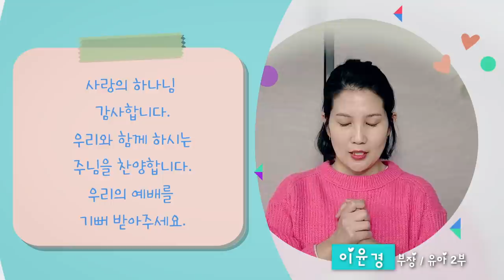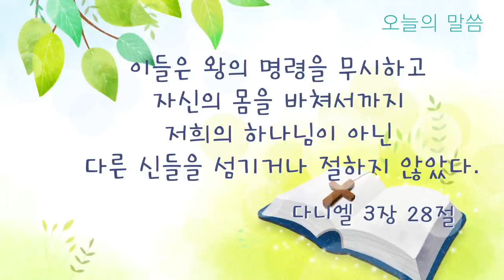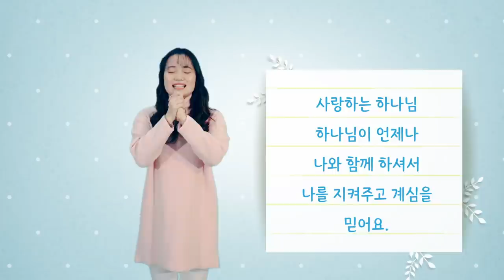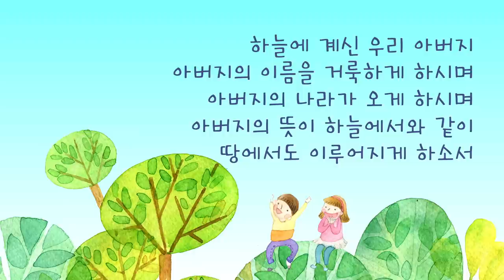유치국 | 2021 2 14 | 불 속에서 세 친구와 함께 하셨어요 | 다니엘 3장 28절